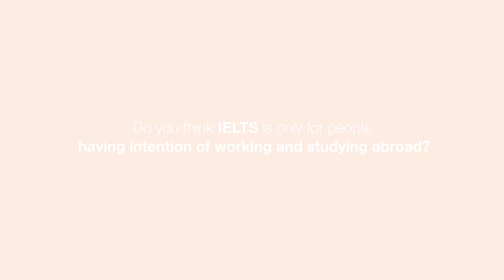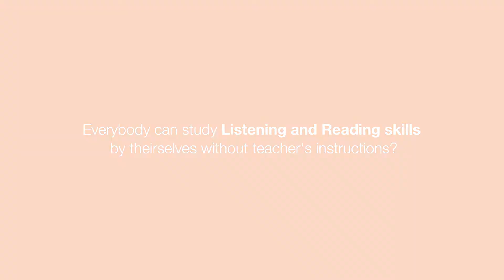[IELTS Tips] Hoàng & Linh - Reading & Listening Tips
Hôm nay, hãy cùng JOLO English  gặp gỡ 2 người bạn vừa đạt kết quả thi IELTS rất tốt trong tháng 4 & 5/2017 vừa qua:  bạn Trần Việt Hoàng - IELTS 7.0 và bạn Lê Phương Linh - IELTS 8.0 tại các cơ sở của JOLO tại Hà Nội.

Hãy cùng nghe những chia sẻ của các bạn về bài thi IELTS, về những tips mà Hoàng và Linh đã sử dụng trong quá trình ôn luyện IELTS nhé!